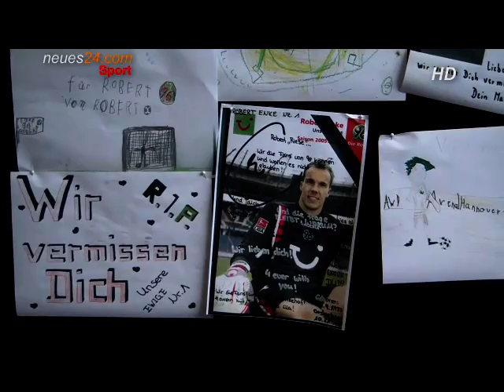Robert Enke -1. Todestag 10.11.2010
Vor einem Jahr nahm sich der Nationalkeeper das Leben. Ein schweres Jahr für die Hinterbliebenen. Am Mittwoch jährt sich zum ersten Mal der Todestag von Robert Enke. Im Alter von 32 Jahren hatte sich der Nationaltorhüter von Hannover 96 am 10. November 2009 in Eivelse vor einen Regionalzug geworfen. Fußball-Deutschland gedenkt dem Keeper, den Depressionen in den Suizid trieben.